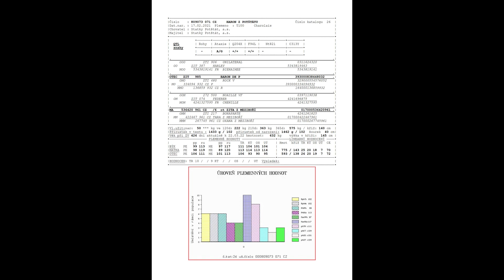Haron z Potštátu